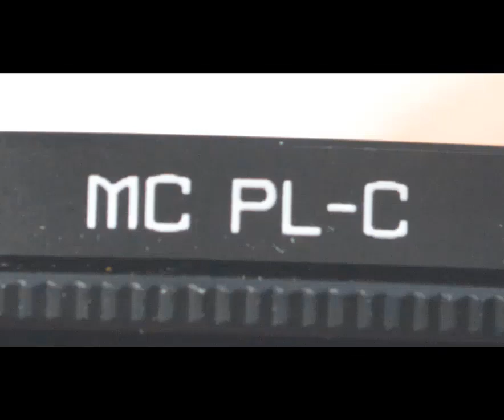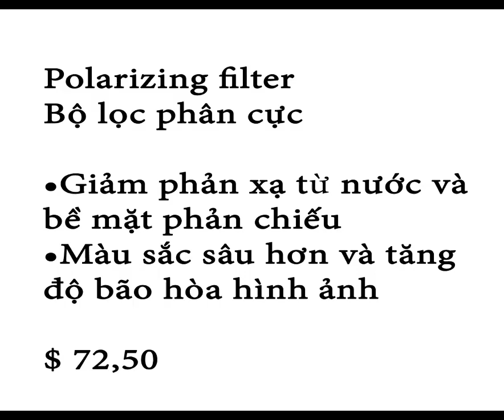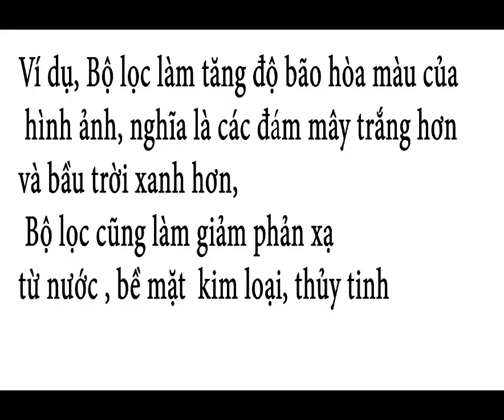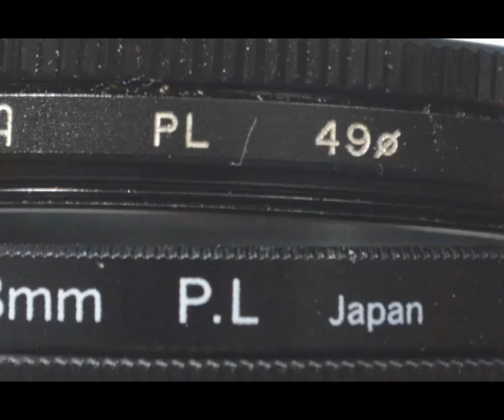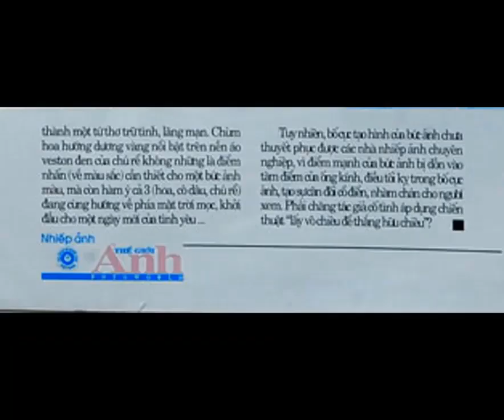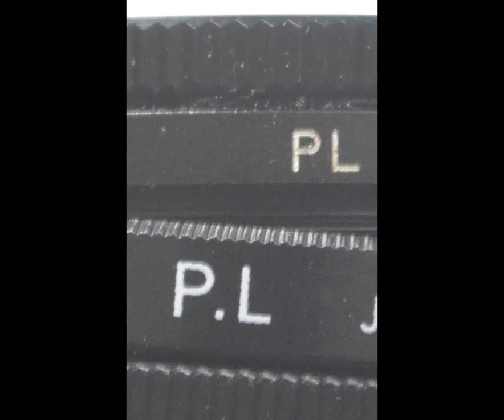Chụp bằng Filter Polarizing , Photoshop không thay thế được Filter Polarizing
Đang mùa khô hạn tại miền Tây, tôi nhớ những mùa nước lũ ở Tân Phước, Cái Bè Tiền Giang, và với Filter Pola tôi đã ghi lại được nhiều ảnh độc, lạ và cũng đạt nhiều giải thưởng trong nước, quốc tế…Lũ miền Tây không nguy hiểm, chết người lại có lợi khi vệ sinh đồng ruộng, rửa phèn mang phù sa, tôm cá…
Sống chung với lũ
Ôi mùa nước nổi, mùa lũ còn đâu!